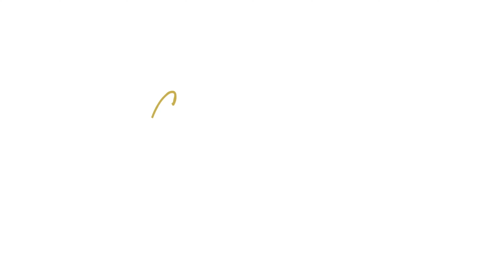5 idées reçues sur le Champagne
Aujourd'hui, je vous propose de décrypter 5 idées reçues sur le Champagne :

- Dom Pérignon a inventé le Champagne
- Le Champagne se boit très frais
- Il faut conserver la bouteille ouverte avec une cuillère dans le goulot

Ces phrases sont évidemment fausses, et je vous explique pourquoi dans cette vidéo.
Quelles sont les autres idées reçues que vous avez pu entendre sur le champagne ? Répondez-moi en commentaire et n’hésitez pas à mettre un petit pouce bleu si vous avez aimé cette vidéo 👍

À PROPOS DE PLUS DE BULLES

PLUS DE BULLES est le site référence du Champagne depuis 2007. Plus de 1200 références de Champagnes, des cuvées de Grandes Maisons et d'Artistes du Champagne, soigneusement sélectionnées avec l'aide de Patrick Borras, Chef Sommelier du restaurant Pierre Gagnaire à Paris.
Nous sommes là pour vous aider à mieux comprendre le champagne pour mieux l’apprécier.

CHAPITRES

00:00 Intro
00:33 Fines bulles
01:11 La cuillère dans le goulot
02:02 Champagne frappé
02:47 Le Champagne ne se conserve pas
03:56 Dom Pérignon